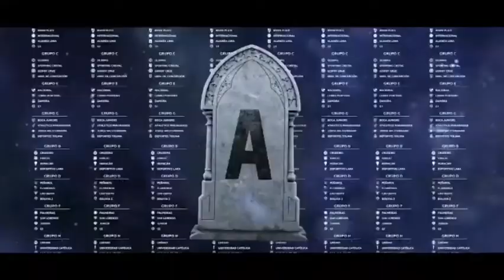Chamada Fox Sports para a abertura da libertadores 2019